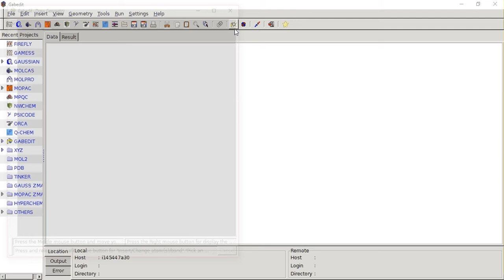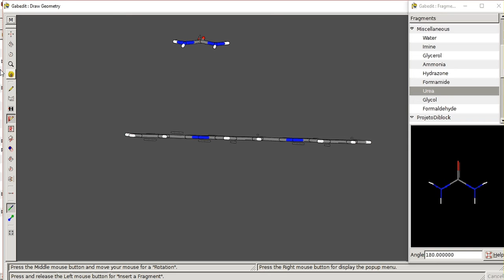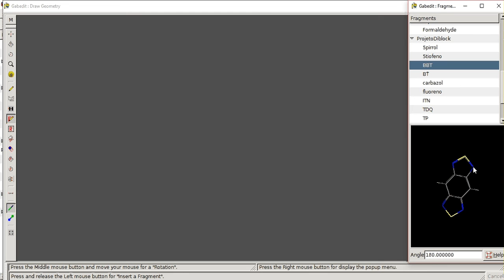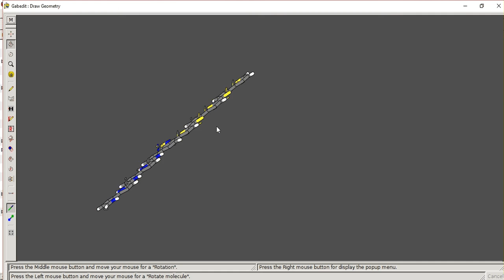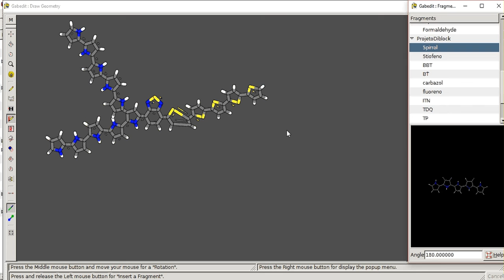Gabedit - Criando Fragmentos Pessoais #2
Esse é um pequeno tutorial de como criar fragmentos pessoais e usá-los no programa Gabedit.